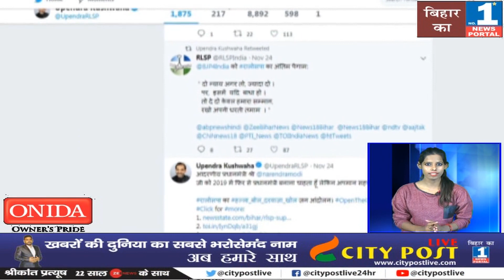upendra Kushwaha के नरम पड़े तेवर | धमकी की जगह करने लगे हैं अपील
City Post Live Special -  यह ट्वीट इस बात की तरफ इशारा करता है कि उपेन्द्र कुशवाहा का महागठबंधन से अभीतक कोई डील नहीं हो सका है. अभी तक वो एनडीए को छोड़ने का फैसला नहीं ले पाए हैं.लेकिन अपनी तरफ से ज्यादा से ज्यादा सीट लेने के लिए वो इसबार कोई कोर कसर नहीं छोड़ना चाहते हैं. सिटी पोस्ट लाइव आपको पहले ही बता चूका है कि 4-5 दिसंबर को वाल्मीकिनगर में होने वाली राष्ट्रीय लोक समता पार्टी की बैठक के बाद भी कुशवाहा NDA को छोड़ने का फैसला नहीं ले पायेगें.